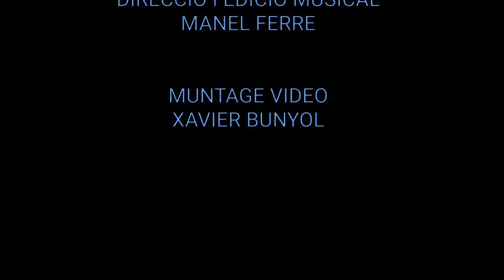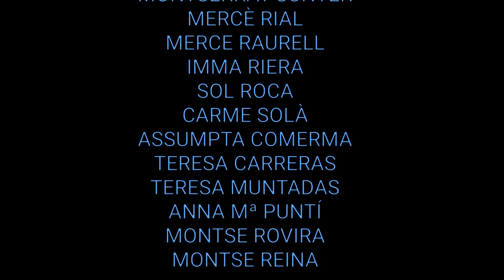Més lluny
Trevall de la Coral Brusquna durant el confinament de la CoVid-19 de la primavera de 2020